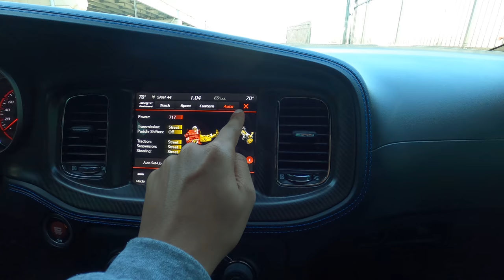MY FIRST TRACK MODE EXPERIENCE IN MY 2020 Dodge Charger Daytona Hellcat Widebody!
In this video I put my brand new 2020 Dodge Charger Daytona Hellcat Widebody in track mode for the first time to experience just a taste of it's full capabilities and TRUST me i got NO WHERE near the full capabilities of this car! Come along for a drive of 2020 in the new and improved suspension on these new 2020 Charger Hellcat Widebodys and take it from me! These cars are TRACK (road course) ready!

beats by AD